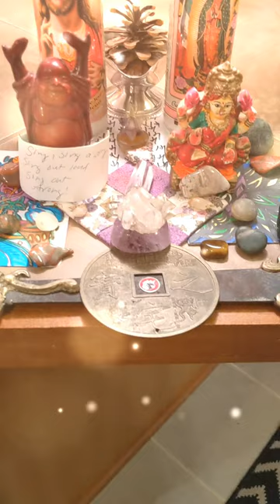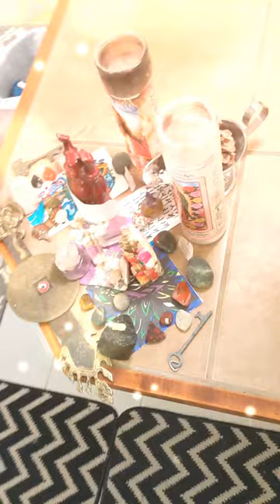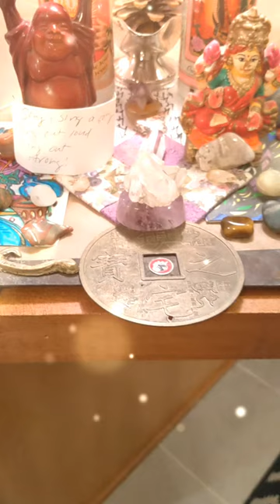(Music: "Inner Universe" by Wim Haverkamp) My little shrine area in the center of our apartment.